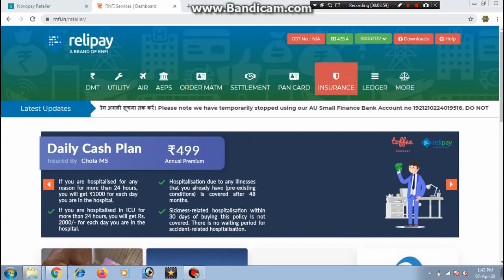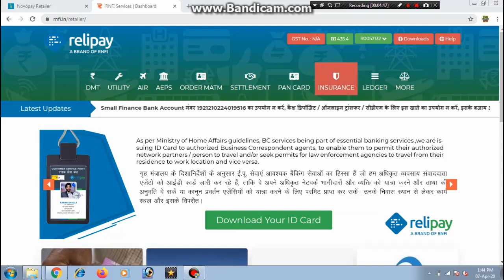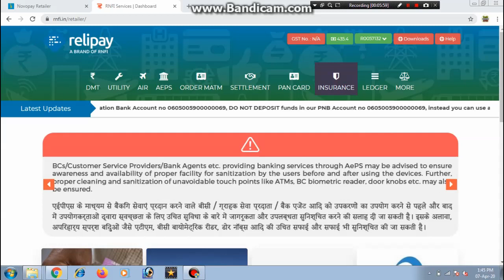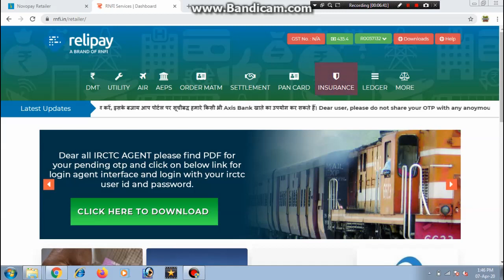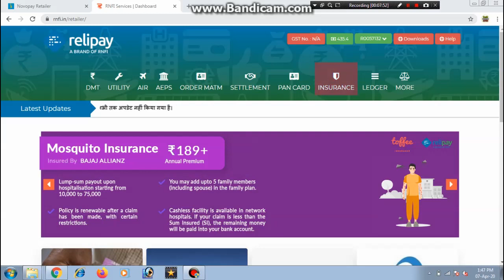AADHAR CARD SE PAYSA NIKALNE SE PAHLE IS VIDEO DEKHE